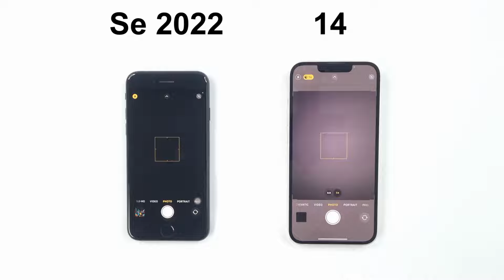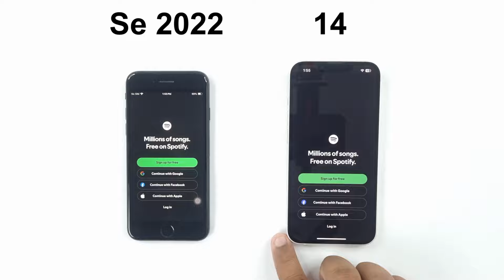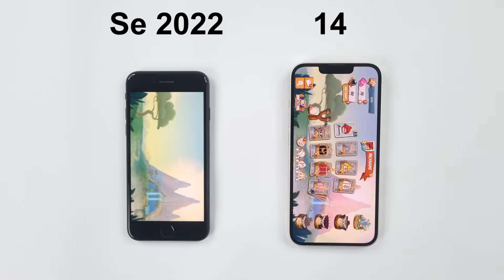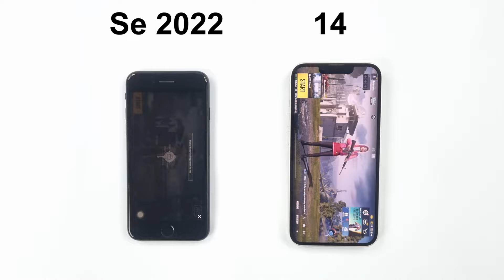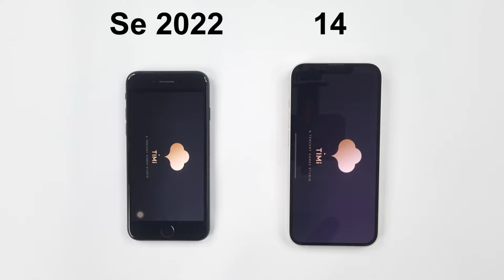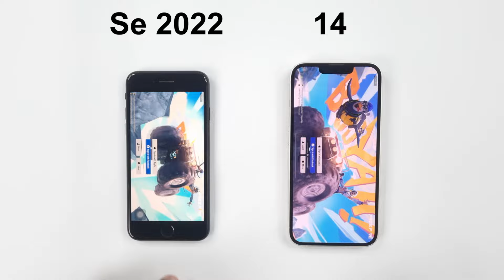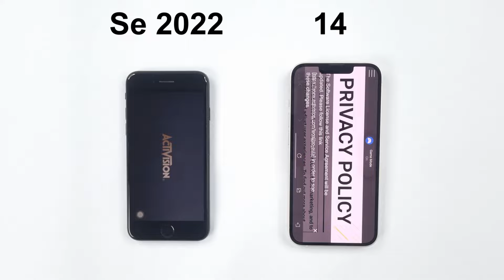iOS 18 - iPhone 14 vs iPhone SE 2022 Speed Test